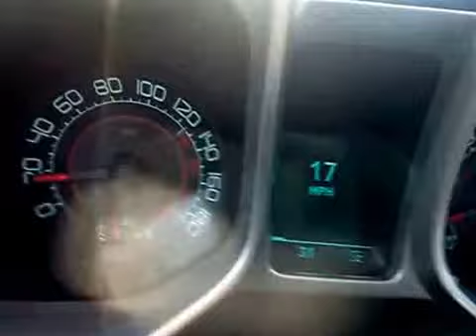2011 Camaro ss quick pull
Quick pull acceleration sorry for the shaky video i was recording with my galaxy s2 at the time while driving a manual!!